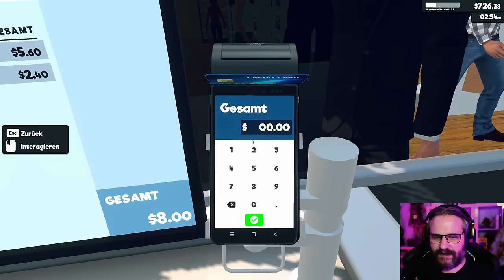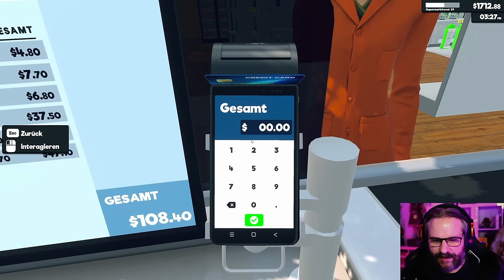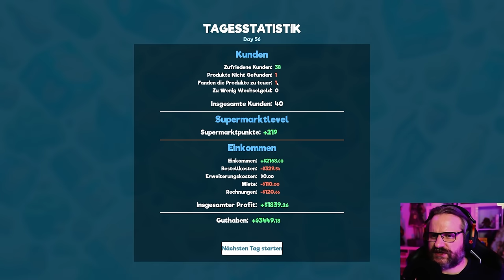Supermarket Simulator 🛒 #022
Supermarket Simulator

Titel: Supermarket Simulator
Genre: Gelegenheitsspiele, Indie, Simulationen, Early Access
Entwickler: Nokta Games
Publisher: Nokta Games

TRANSPARENZ / PRODUCT PLACEMENTS:

[✖] Deal: kein Deal
[✖] Reise: keine Reise
[✖] Sonstiges: nix